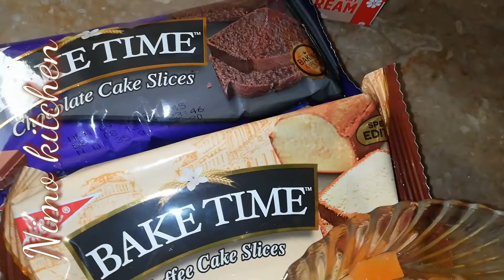Coffee Custard Eid special recipe| khany waly tareef karny par majbor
Aj mainy ap k liye coffee custard ki recipe de hai umeed karti hu apko video pasand ayegi
Ingredients
Milk 1 +½liter
Coco powder 1tbs
Sugar 1 +½cup
Instant coffee 1tbs
Corn flour 8tbs
Vanilla custard 2tbs
Cream 1 packet
Cocktail 1 tin
Bake time cake 2 pack coffee +chocolate